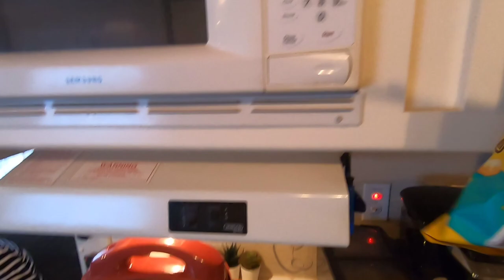New Gadgets for the New Season.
Every year we reevaluate what we have in the camper. As we get new things, we eliminate the things we don't need to make the space.  here are some of the new gadgets we have for this year.

Product  links

Tymate Tire Pressure Monitoring System

Air Tight Canister

Grip sticks and Snap bags

Spice containers

About us

We fell in love with each other at an RV show and as a result we fell in love with campers too.  For years we have been going to RV shows and picking out our favorites and dreaming of the day we would be able to have one of our own.  Then in the summer of 2017 after a series of major mishaps (Our car being totaled, pay cuts and layoffs and a trip to the ER) we purchased our first camper, a Jayco Qwest for less than 5000.  Then we began the process of downsizing. Now we are traveling and exploring the RV Lifestyle.
Even though we are not full time travelers like
@Less Junk, More Journey
 and we haven't been doing this as long as @Long Long Honeymoon
we still have a lot of adventures to share.

View the whole renovation process

Our Camper : Jayco Qwest
Our Tow vehicle : Lincoln Navigator  (I often say it is like a Ford Expedition in a tuxedo)

the maps in this video are from Google and Openmap.